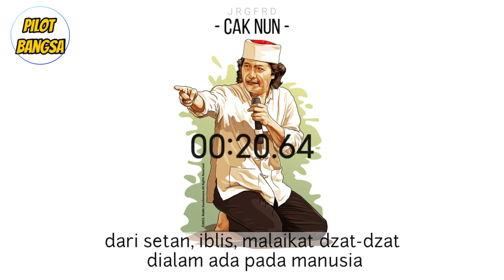Story wa Cak Nun - Ngopi Bareng Sama Setan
Video ini mengajak kita untuk Belajar memahami Jati Diri seorang manusia bahwasahnya didalam diri manusia terdapat setan karena Tuhan menciptakan Nabi Adam (Manusia) itu sangat sempurna karena didalam diri seorang manusia terdapt berbagai unsur ciptaan Tuhan yang lainnya.